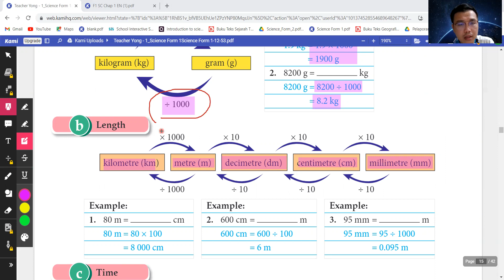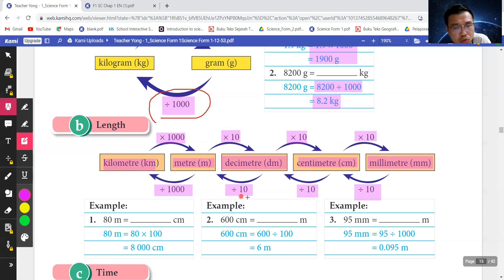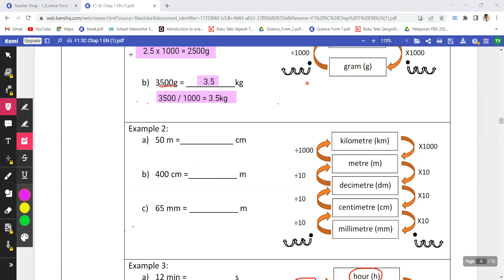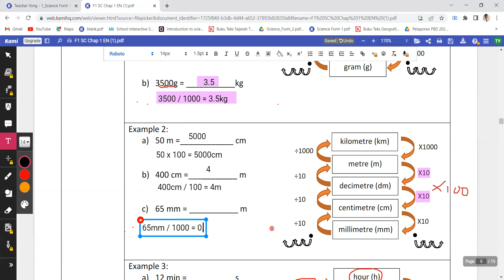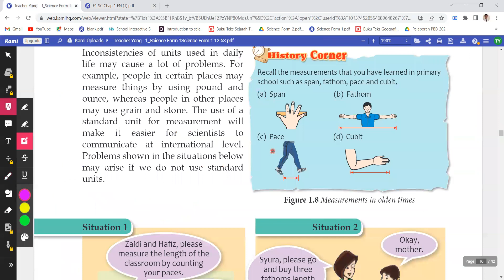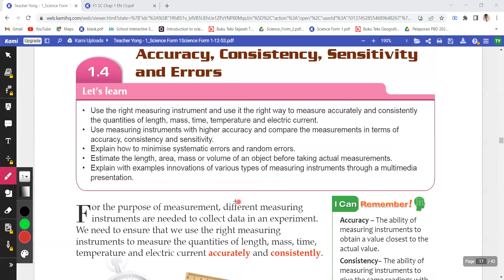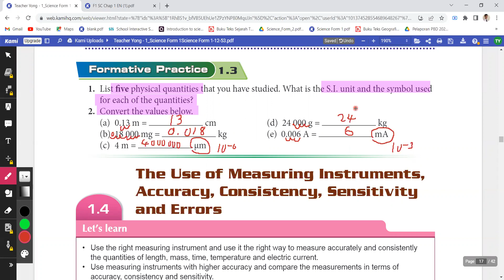KSSM Form 1 science Chapter 1.3 Part 2 (Converting Units of Base Quantity) (Teks Book pg16-18)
要补form1-form3马来文和数学，还有form1 - form5科学或历史的学生，都可以pm我哦 🙂